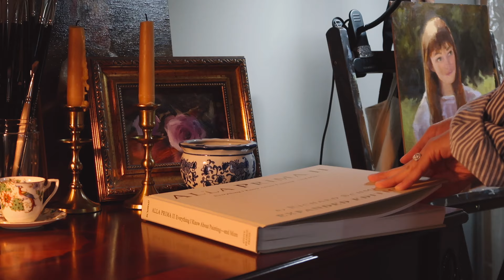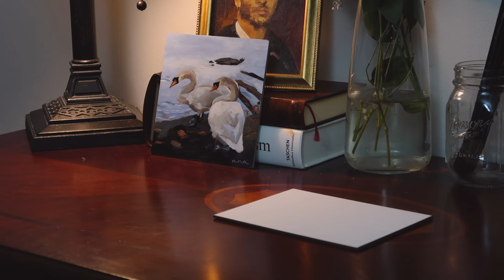Recreating an old swan painting 🦢 opening my art shop, building my website, finding new beginnings ✨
I am finally working on my website!!! YAY! How exciting 🤗
It was bittersweet to go through all of my old oil paintings and see how I have improved throughout the years. You forget how far you've come until you take a second to look back hehe. Recreating this swan painting was so fun for me. I honestly like both paintings. They both give a different kind of feeling. One is cool, the other is warm. I hope you enjoy this short little video.

Your support is everything!

☁️ LINKS ☁️

Art Supplies:
Pochade Box
Tripod Easel
View Finder
Small easel (similar)
Palette Seal
Glass board
Mini Razor Scraper
Supplies cart
Canson XL Series Oil and Acrylic Paper
Centurion Professional Oil Primed Linen Panels
Chelsea Classical Studio Brush Cleaner

Paint Sets & Mediums:
Gamblin Artist Oil Colors (Intro Set)
Gamblin 1980 Oil Paints (Student Grade Set)
M. Graham 8-Ounce Walnut Oil Medium

Art Books:
Sargent Portraits of Artists and Friends
Sorolla The Masterworks
Alla Prima II by Richard Schmid
Artists: Their Lives and Works (book)
Color Theory (book)
Figure Drawing for All It's Worth (book)

Video Equipment:
Canon PowerShot Digital Camera [G7 X Mark II]
Rode Wireless Go - Wireless Microphone
Camera Tripod

oil painting, portrait artist, representational artist, portrait painting, fine art, life of an artist, slow living